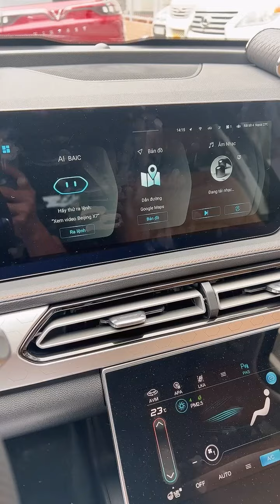Trợ Lý Ảo Bất Ổn ? [ Tập 3 ] | NamDrama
© Bản quyền thuộc
© Copyright by NAMDRAMA